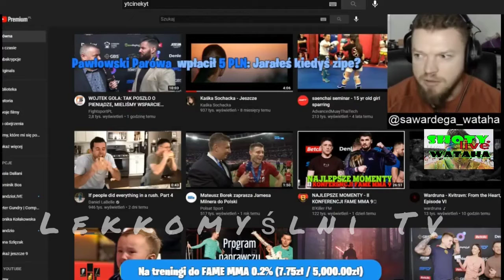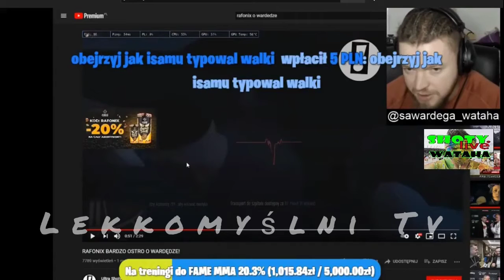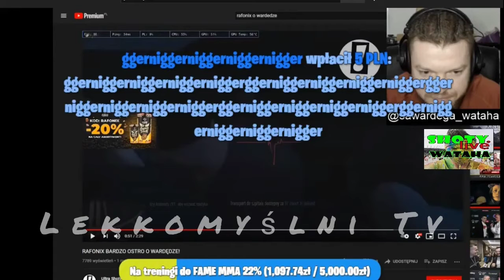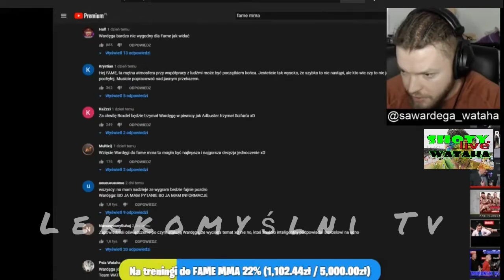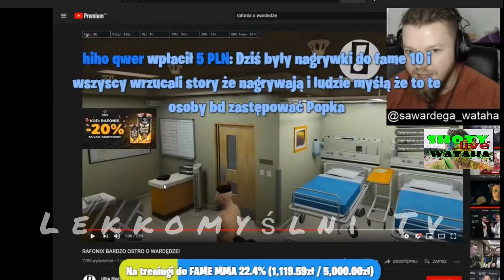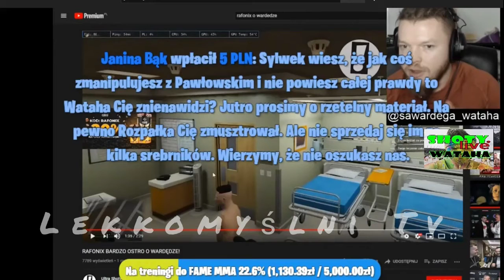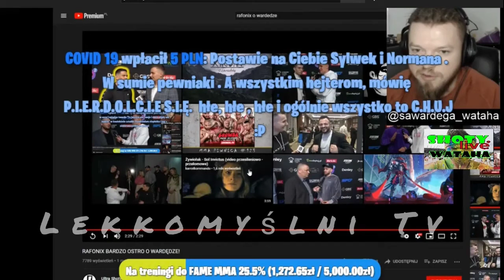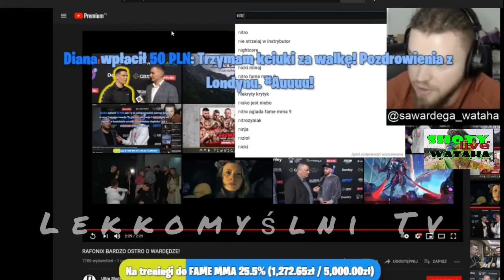Rafonix bardzo ostro o Wardędze!*DRAMA ALERT*